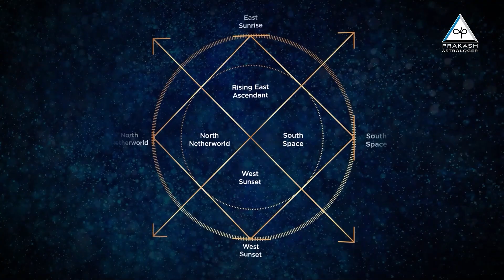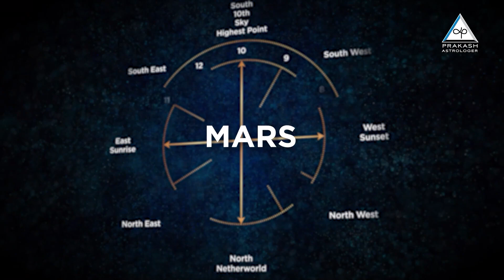Aries Monthly Horoscope Preview For April 2024 | What To Expect This Month?